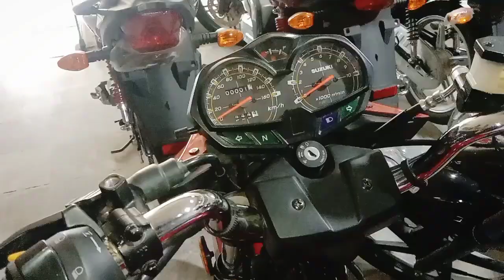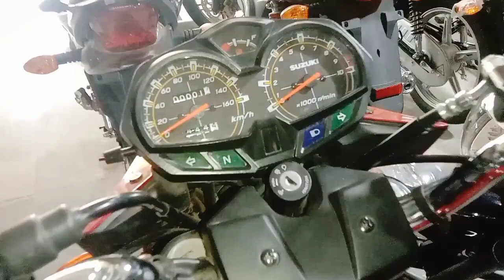Suzuki GR 150 New model 2024 || GR 150 New Look || GR 150 Price in Pakistan